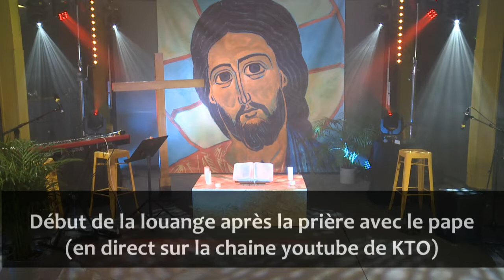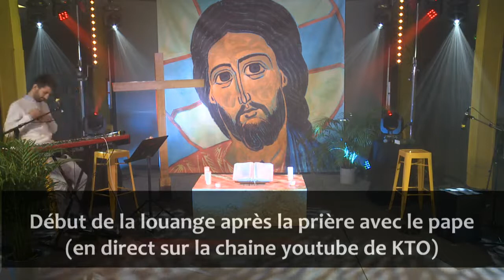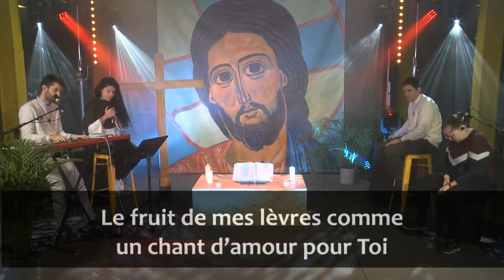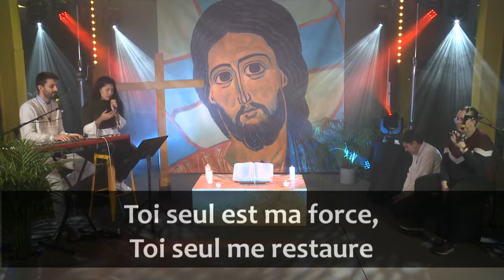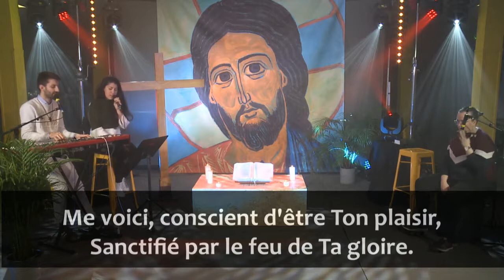LOUANGE & PRIERE - Vendredi 27 mars 2020